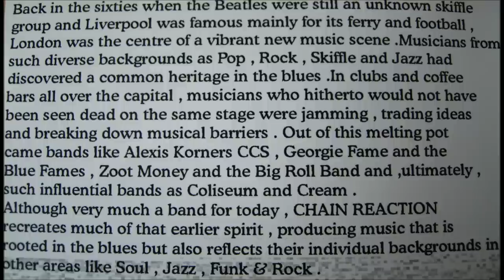Fred Cogger Sax,Chris Godden Guitar,Pizza Express 1999,Tangled.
Fred Cogger,Chris Godden with Chain Reaction 1999